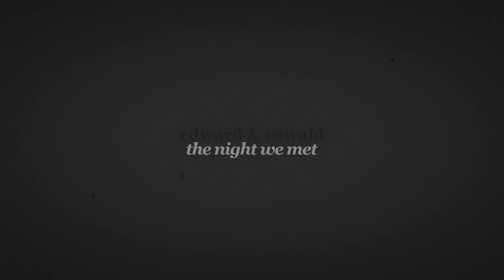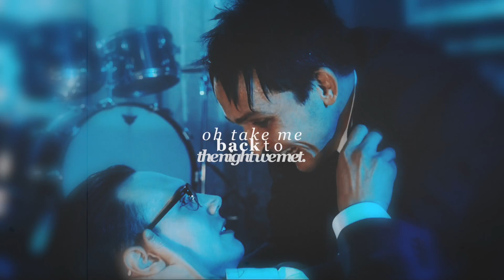✗ Edward & Oswald | The Night We Met [+3x15]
OTPPPPPPPPP

cc - lighthearted (edited)
program - fcp 10.3
fandom - gotham